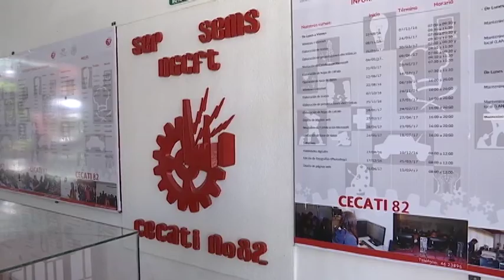Proyecta Cecati 82 atención a 3 mil alumnos